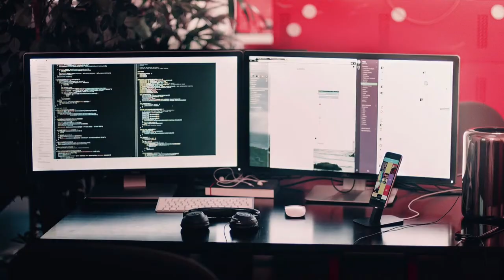GPS proiektua - Elkarrizketak enpresei - Elikadura: UDAPA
Lan-mundua ikasgelara hurbiltzeko, elkarrizketak egiten zaizkie hainbat sektoretako tokiko enpresei. Gai hauek lantzen dira, besteak beste: gaitasun eskatuenak, lan-merkatua, hautaketa-prozesua eta genero-ikuspegia.